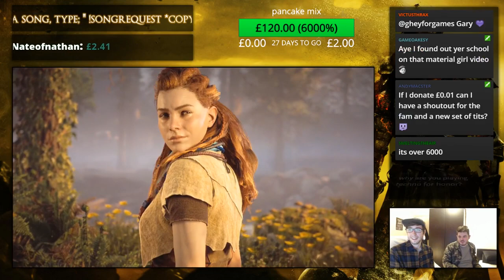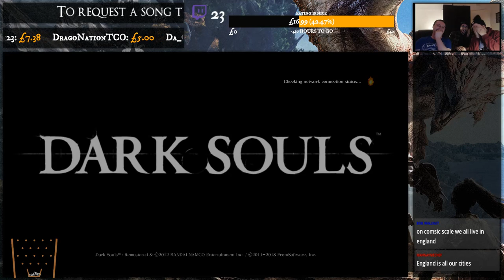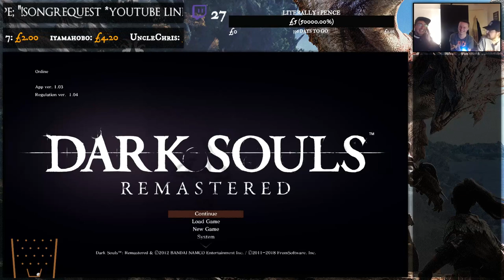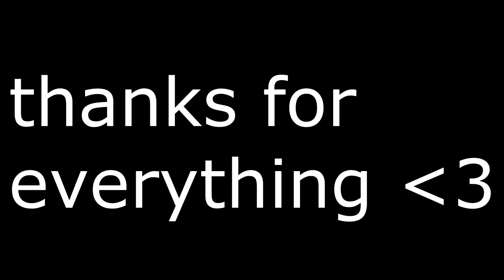THE GHEYFORGAMES MOVIE 4: TWITCH EDITION - 5 years of the best twitch moments